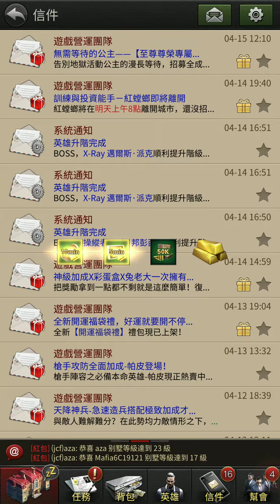《大黑幫》臻愛永恆銘牌!